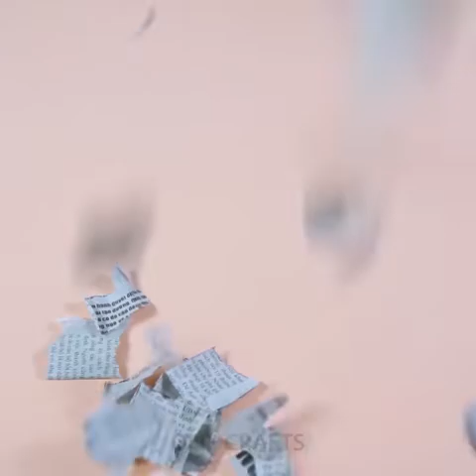DIY ROOM DECOR! 7 Easy Crafts Ideas at Home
DIY ROOM DECOR!  Easy Crafts Ideas at Home #12